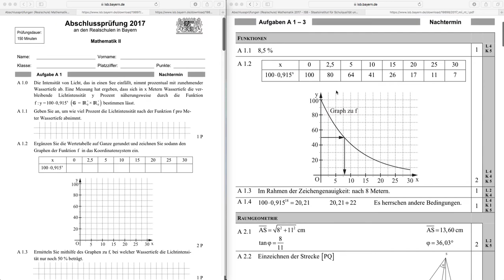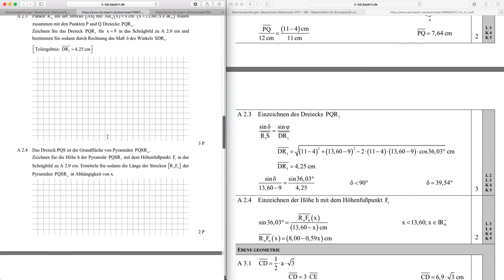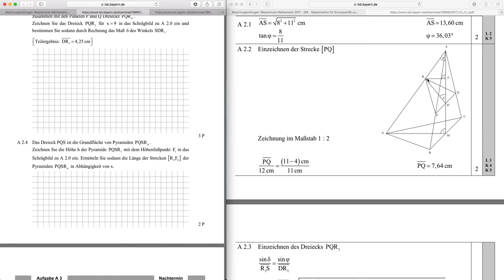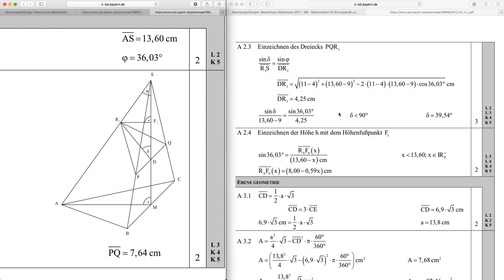AP 2017 Mathematik II/III Nachtermin A2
In diesem Video wird die Lösung von Aufgabe A 2 der Abschlussprüfung Mathematik des II/IIIer-Zweiges aus dem Jahr 2017 besprochen.